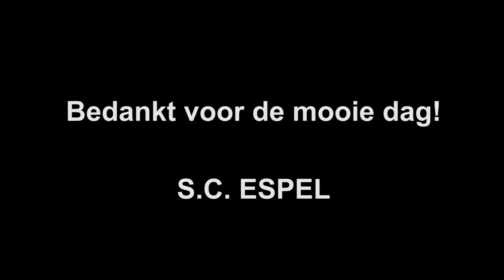S.C. Espel Familiedag 2015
S.C. Espel Familiedag 2015. Beelden van de allereerste familiedag van de voetbal in Espel op 14 juni 2015.